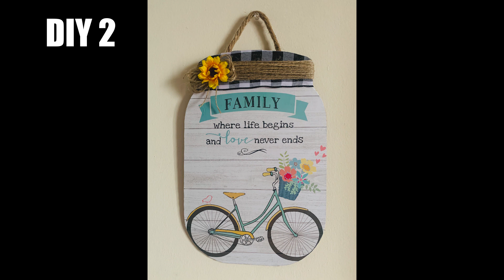🌷🌼DOLLAR TREE SPRING DIY / HOME DECOR IDEAS 2022🌼🌷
Welcome back to Craft on a Budget with Lyn. Today I’ll be sharing another round of my early Spring Diy, super simple, easy, and budget-friendly to make, from rustic to traditional. Add some color and life to your home decor. These DIYs were all made from supplies that you can find at your local Dollar Store. Thank you so much, enjoy watching, stay safe and God bless.
Tiktok.com/@craftyLyn213